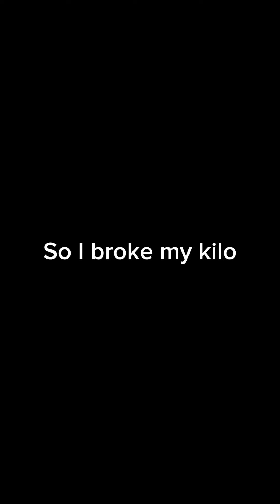I broke my piggy bank